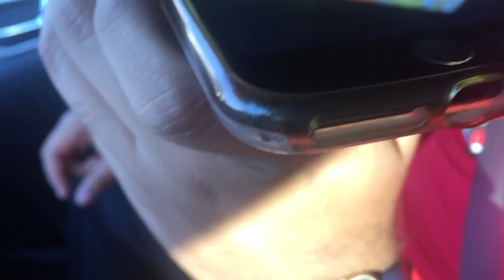FROM BENCH TO STARTER IN ONE DAY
This vlog captures the events of my very last high school soccer game and how I went from bench to starter in only one day. Honestly this video is more of a recap type video than a vlog type video but its still pretty funny and gives you a look at what high school sports are like from the athlete's perspective (or the bench perspective). I want to create content that I can look back at years from now that will let me relive those memories while still providing an entertaining video for you guys. So I hope you guys enjoy, I really appreciate everyone who watches my videos. Share with friends! GOD BLESS!!!